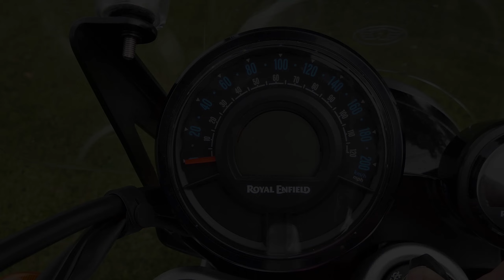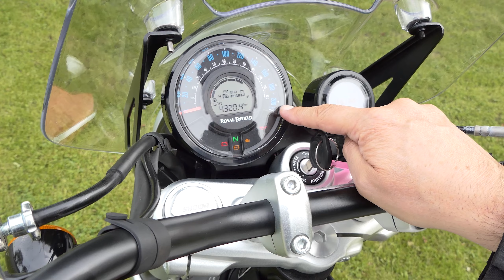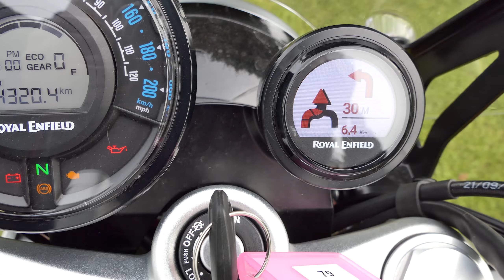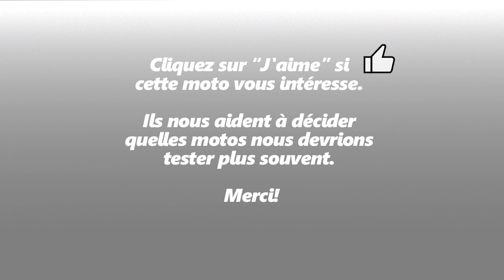Royal Enfield Super Meteor 650 | Test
Bref examen de la Royal Enfield Super Meteor 650 avec avantages / inconvénients, équipement, données techniques, essai routier, accélération, etc. Avec la Super Meteor 650, Royal Enfield comble une lacune sur le marché allemand de la moto : l'A2 Cruiser d'une puissance maximale de 48 ch. Il est en fait étrange que pratiquement aucun autre constructeur n'ait eu cette idée jusqu'à présent. Après tout, la Honda CMX 500 Rebel est un véritable best-seller depuis des années. Markus et Dietmar ont fait un tour sur le nouveau A2 Cruiser venu d'Inde.